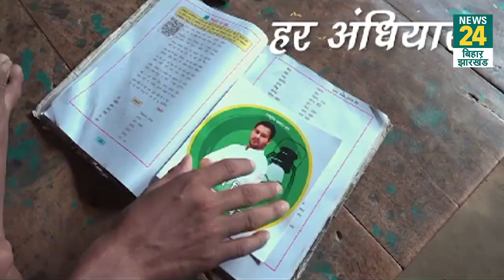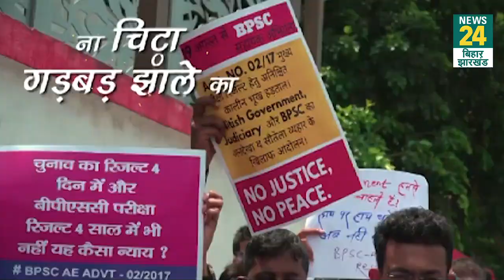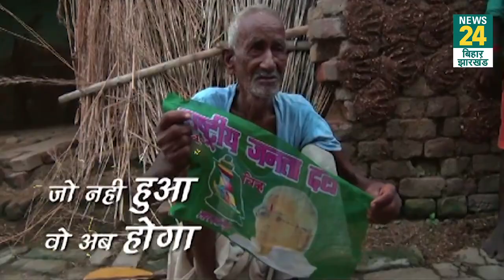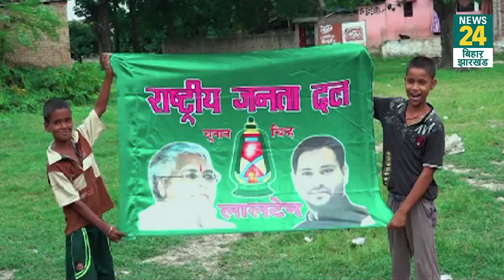Bihar Election 2020। RJD ने लॉन्च किया नया चुनावी गाना, 'लालटेन की रौशनी से चमकेगा बिहार'...